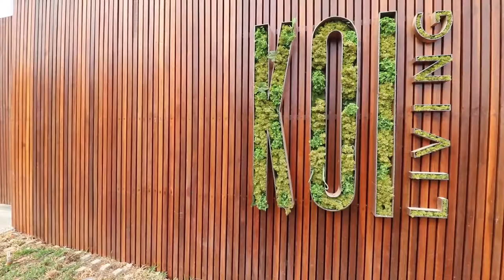2 bedroom apartment for sale in Ballito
Set in the hub of Ballito, this modern new apartment offers a money generating investment, for the overnight business people or the holiday maker looking to be in the hub of everything. It is also ideal for the up and coming newly married couple. The rooftop rim flow swimming pool offers scenic views over the valley. Walking distance the popular Lifestyle Centre, The Well and the Alberlito Hospital.

A quick 15 minutes drive to King Shaka International Airport. Call to view today!